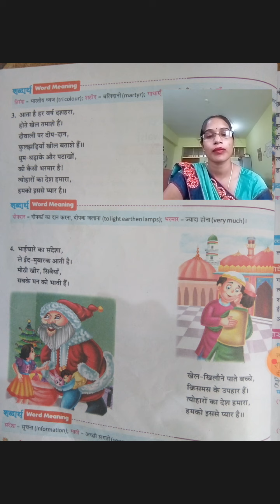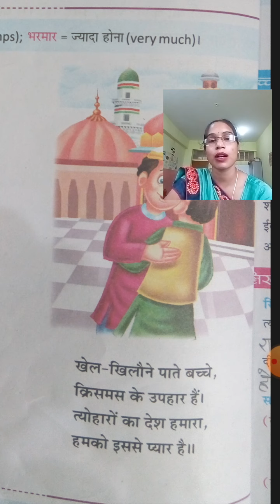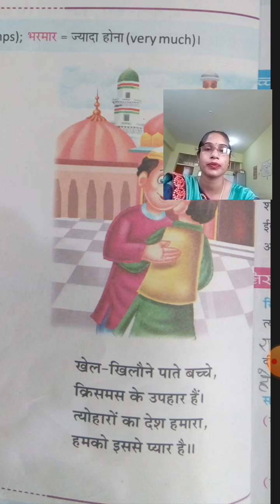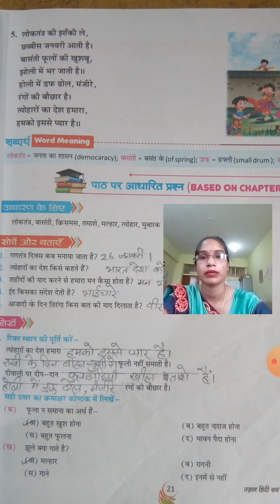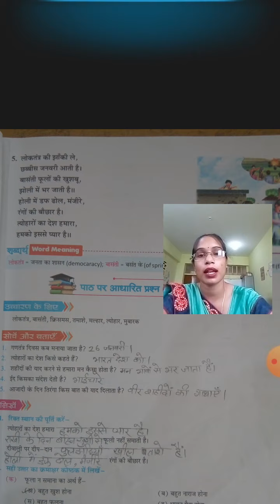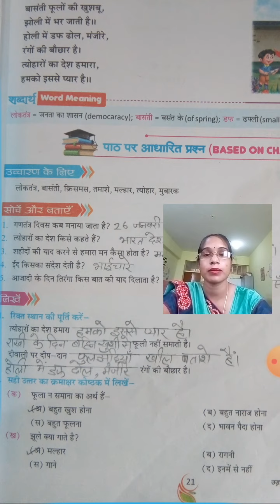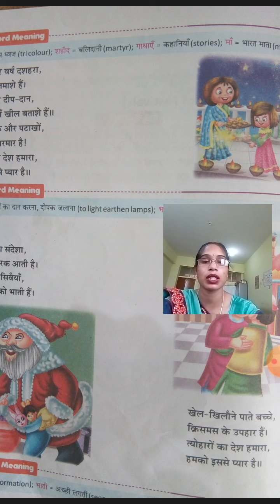Class 5 Hindi chapter 4 video 3